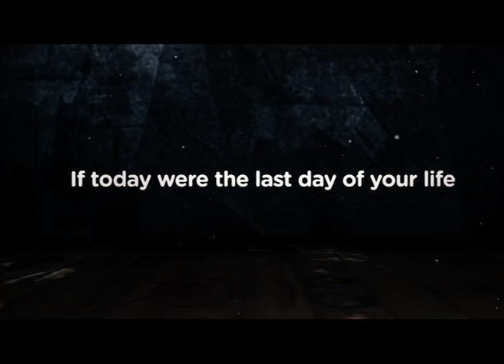Btooom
Btoom Generic 2

Anime on Animax

Producer: Wang Li Qi